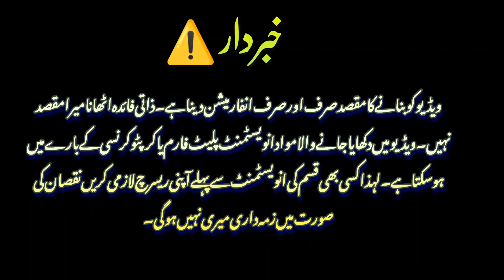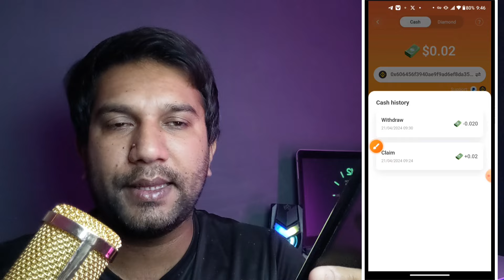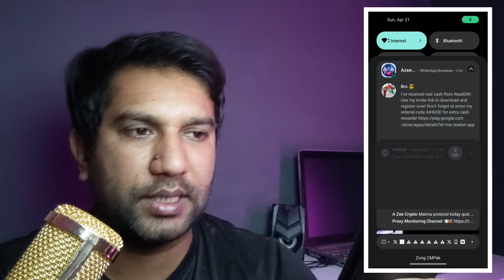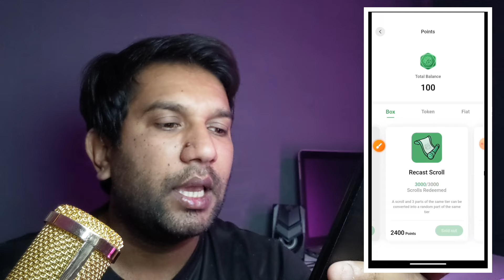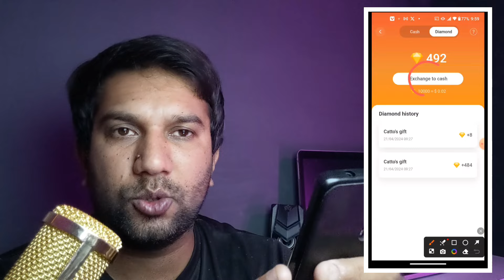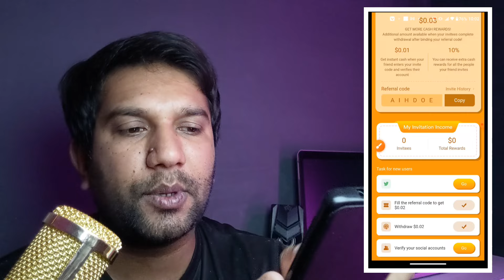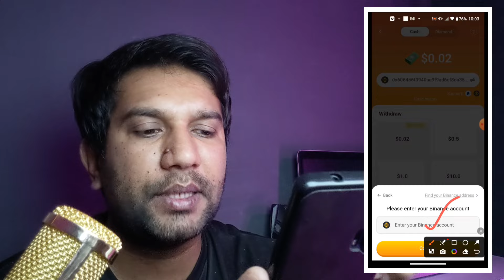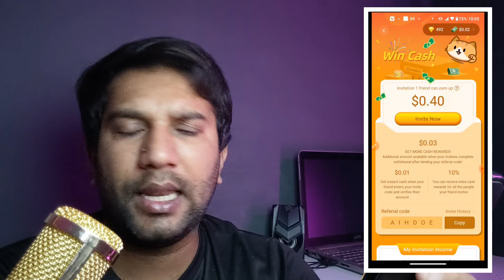Readon earning app live withdraw proof | Readon earning app real or fake | 100% real earning app